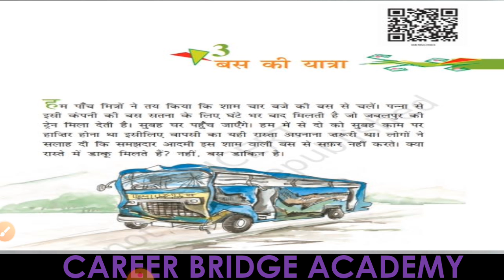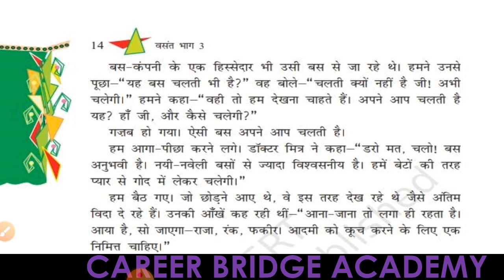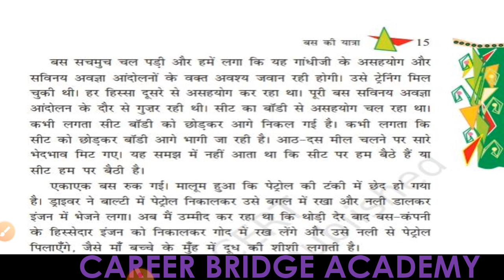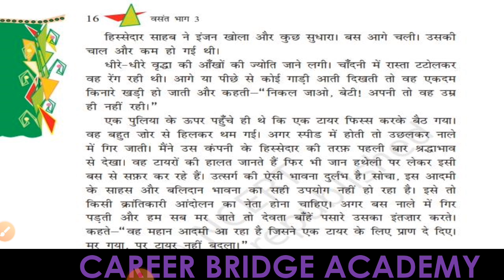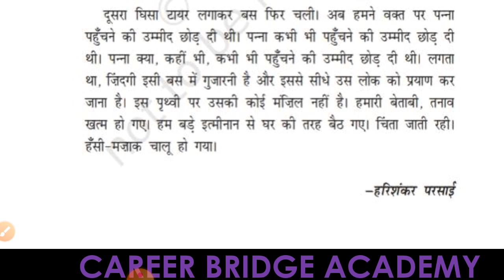हिंदी कक्षा -8 पाठ -3 बस की यात्रा